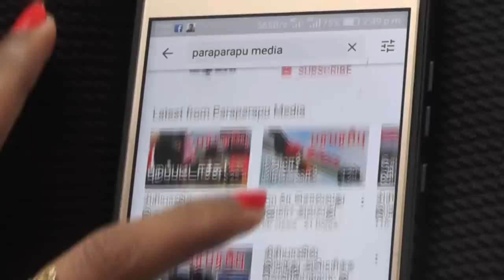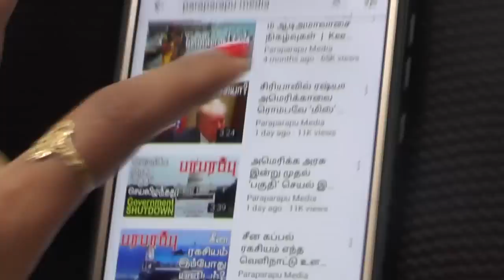ஆஹா! ஈரான் பொங்கி எழுந்து விட்டதே! பிரிட்டன் என்ன செய்ய போகிறது அடுத்து? | Rishie Paraparapu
Paraparapu media International watch brings you most of the world current affairs, including international diplomacy and aviation related matters.

Director: Rishie